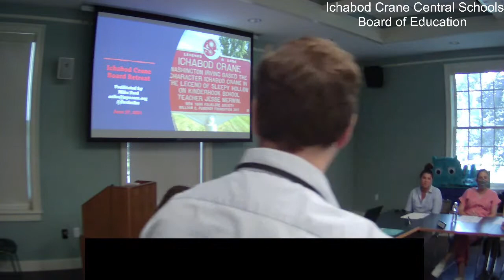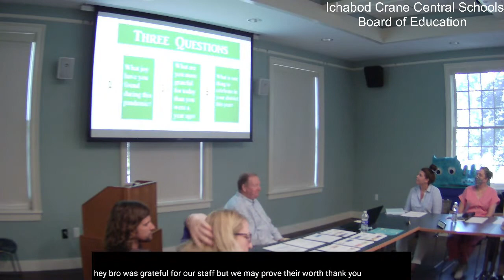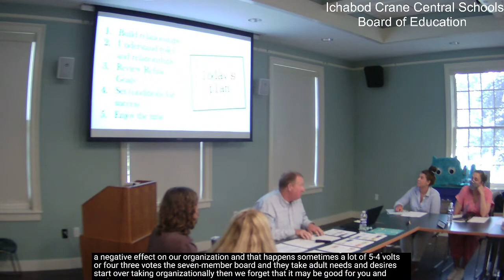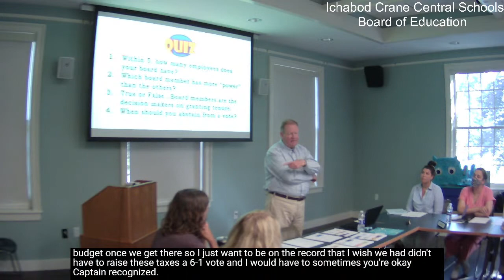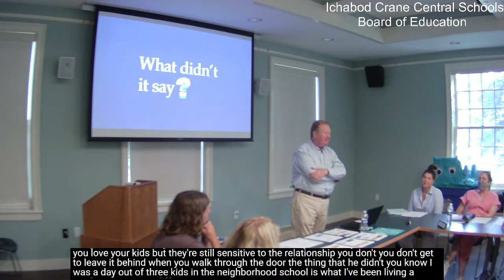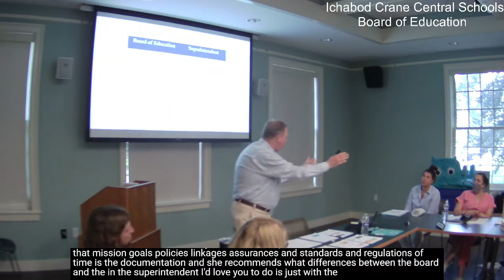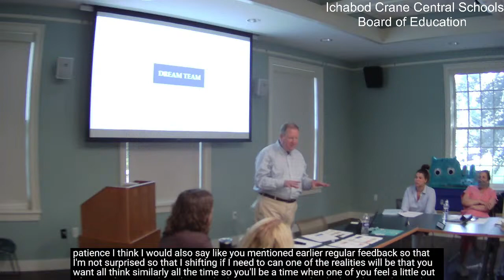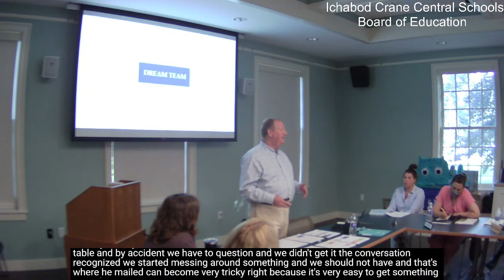Ichabod Crane CSD Board of Education Workshop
The Ichabod Crane CSD Board of Education will be having a Workshop Meeting on Wednesday, July 28th, 2021 beginning at 4pm.